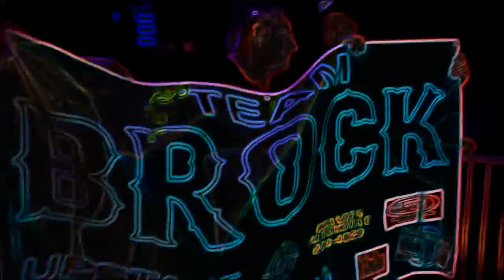Cage Wars 20 Dave Brock vs. Joe Bagley Title Fight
Dave "The Warrior" Brock
vs. Joe "Bada Bing" Bagley
Cage Wars 20 Title Fight
Washington Avenue Armory
June 29th 2013 Albany, NY
(Hoodlum Fight Team)  (Team Body Bag)

All videos and Still pictures are copyright protected and the exclusive property of 5 Guys Fighting and Cage WarsNY. Any use or duplication of our videos is strictly Prohibited, with out the direct written consent of 5 Guys Fighting and Cage WarsNY